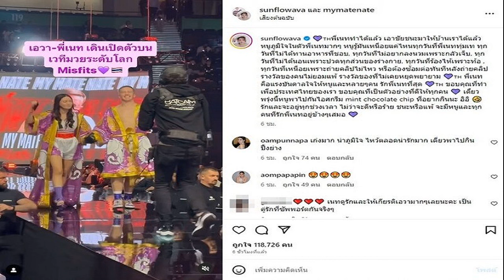หมดห่วงเรื่องปรับตัว วิภาวี ร่วมปาร์ตี้วันเกิดเพื่อนร่วมทีมใหม่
ประเดิมการเล่นในลีกวอลเลย์บอลประเทศเกาหลีใต้ ไปเป็นที่เรียบร้อย สำหรับ “มด” วิภาวี ศรีทอง หลังจากได้ย้ายไปร่วมทัพ ฮุนได ฮิลล์สเตรท พร้อมทั้งลงสนามเป็น 6 ผู้เล่นแรก และทำไป 5 คะแนน ในเกมที่ต้นสังกัดเอาชนะ เอไอ เปปเปอร์ 3-1 เซ็ต
นอกจากนี้ แฟนๆน่าจะหายห่วง วิภาวี ในเรื่องการปรับตัว เนื่องจากเจ้าตัวได้โพสต์ไอจีสตอรี ไปร่วมฉลองวันเกิด คิม ดา-อิน เพื่อนร่วมทีม ร่วมกับเพื่อนร่วมทีมคนอื่นๆด้วย
สำหรับโปรแกรมเกมถัดไปในศึกวอลเลย์บอลหญิง โคโว วี-ลีก ของ ฮุนได ฮิลล์สเตรท จะพบกับ ฮึงกุก พิงค์ สไปเดอร์ส ที่มี คิม ฮยอนคยอง ตำนานนักตบเกาหลีใต้นำทีม ในวันที่ 18 ตุลาคมนี้